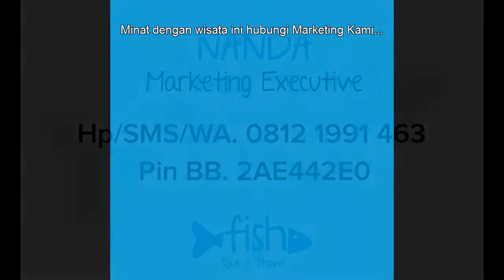Paket Liburan Murah Belitung | Hub 0812 1991 463 | BB 2AE442E0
Paket wisata murah Belitung bisa kamu coba untuk referensi wisata di hari libur, apalagi bagi kamu yang belum pernah menyambangi pulau Belitung dengan sejuta wisatanya. Pulau Bangka Belitung dengan beberapa pulau kecil di sekitarnya memang menyajikan sejuta pesona pantai serta dunia bawah laut yang eksotis dan mengajak kamu semua untuk melihatnya. Untuk lebih mengenal Belitung serta panduan wisata yang menyertainya, berikut kami sajikan penelusuran lebih lengkapnya untuk Anda.
Rincian Lengkap Paket Wisata Murah Belitung
Biaya paket wisata belitung yang tersedia untuk kamu tidak lebih dari 2 juta per orangnya. Kuota peserta tur wisata ini minimal sepuluh orang. Tempat pertemuan pertama yang dilakukan adalah di Bandara H.A.S. Hanandjoeddin Belitung. Beberapa fasilitas yang menyertainya antara lain supir dan pemandu wisata, berbagai program tur, penginapan di hotel sesuai pilihan, akomodasi transportasi selama perjalanan, peralatan snorkeling dan juga jadwal makan dan minum sesuai paket tur.
Beberapa fasilitas yang tidak termasuk biaya selama tur antara lain tiket pesawat terbang pulang pergi, peralataan diving dan paketnya, serta berbagai pengeluaran pribadi selama perjalanan tur.
Perjalanan Paket Wisata Murah Belitung

Di hari pertama tur kamu menuju ke tempat pertemuan di Bandara H.A.S. Hanandjoeddin Belitung, kemudian menuju Kota Belitung, menikmati Mie Belitung. Selesai makan, kita melanjutkan perjalanan ke Belitung Timur perjalanan (±90menit) untuk mengunjungi SD Muhammadiyah (SD Laskar Pelangi) serta Museum Andrea Hirata. Lalu kemudian kita berkunjung ke Galeri Batik Belitung (Rumah AHOK), Vihara Dewi Kwam In dan Pantai Burong Mandi. Setelah mengunjungi berbagai tempat tersebut maka selanjutnya kita akan check in di Hote untuk beristirahat.banner paket wisata murah belitung
Keesokan harinya setelah sarapan pagi di hotel, kita akan memulai Tur Hari ke 2 dengan mengunjungi Pantai Tanjung Tinggi (Lokasi Syuting Laskar Pelangi) dan Pantai Tanjung Kelayang. Selanjutnya sejenak kita akan singgah ke Island Hopping Tour dengan perahu boat untuk mengunjungi Pulau Pasir, Pulau Batu Berlayar, Pulau Kepayang dan Pulau Lengkuas. Di pulau tersebut kamu semua dapat melakukan aktivitas wisata seperti berenang, snorkeling (Optional Tour), bermain dengan biota laut serta menjelajahi bebatuan granit yang besar. Selesai berwisata di Island Hopping Tour kita makan malam di local restaurant dan kembali ke hotel untuk beristirahat.
Pada hari ketiga wisata belitung ini, setelah sarapan pagi dan check out hotel. Kamu akan diajak untuk  Hunting Oleh-Oleh khas Belitung kemudian kita akan menikmati keindahan Danau Biru (Danau Kaolin), serta berkunjung ke Museum dan Rumah Adat Belitung. Baru setelah itu tur berakhir dan kamu akan diantar menuju ke Bandara HS Hanadjoedin untuk perjalanan kembali ke Jakarta.
Kelebihan Utama Paket Wisata Murah Belitung Fish Tour

Berbagai kelebihan fasilitas dan keuntungan bisa didapatkan setelah menjalani tur wisata ini. Harga paket wisata terbayarkan dengan berbagai kemudahan akses perjalanan, penginapan, wisata, dan kepuasan tersendiri menjalani tur. Segala keletihan dan biaya terbayarkan dengan pesona indahnya Pulau Belitung serta Wisata lokal yang bersejarah. Pastikan kamu menggunakan FISH Tour Travel sebagai biro wisata perjalanan karena Fish Tour Travel berpengalaman lebih dari 4 tahun untuk melayani perjalanan Anda. Dengan hati yang tenteram serta pelayanan dari tur wisata yang berpengalaman, maka dijamin wisata Anda akan menyenangkan dan tak terlupakan. Semoga informasi di atas bia menambah wawasan dan memperkaya pengetahuan akan paket wisata ke Belitung selama 3 hari 2 malam. Hubungi Marketing Executive kami untuk pemesanan paket wisata murah Belitung.

Hub 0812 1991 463 | BB 2AE442E0